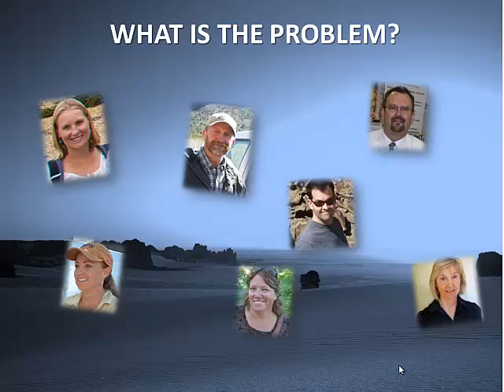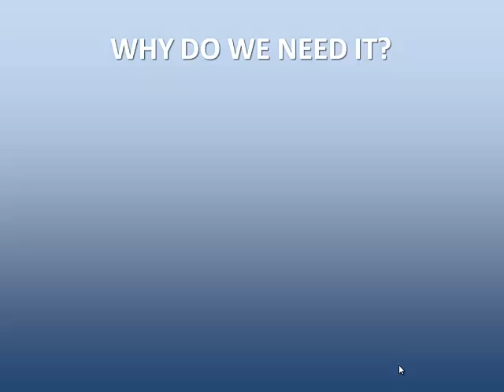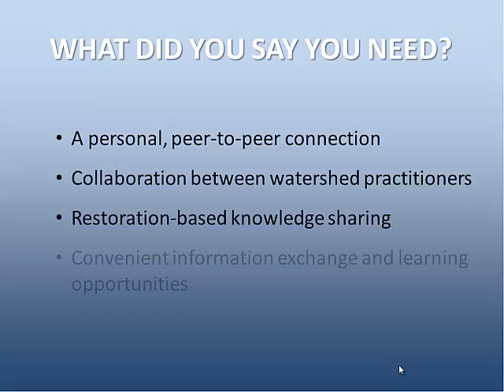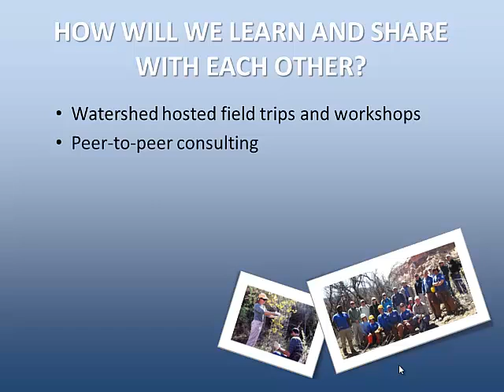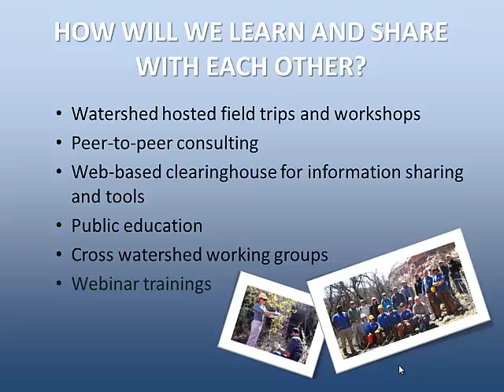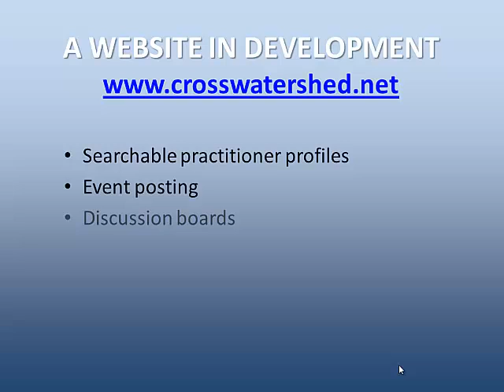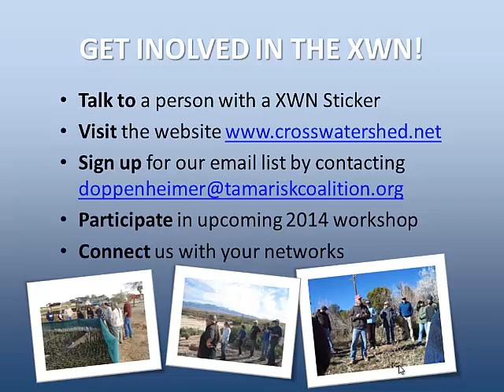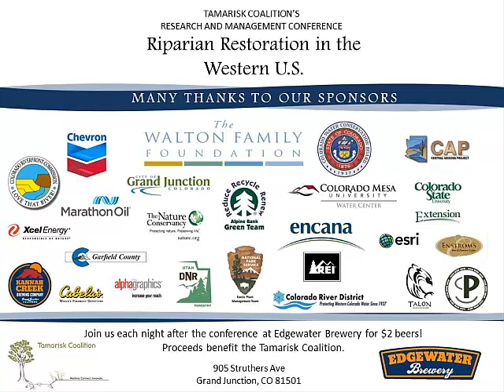Risa Shimoda - Cross-Watershed Network (XWN)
The Cross-Watershed Network [XWN] is an emerging network to connect practitioners through information sharing, collective capacity building, and collaboration across watersheds.

The XWN community is designed to provide the following key functions to help group grow their ability to develop effective partnerships and develop strong implementation capabilities.
• Building a peer-to-peer support system
• Capacity building
• Connecting
• Documenting lessons learned
• Information sharing; and,
• Increasing communication
XWN welcomes all site-based practitioners, watershed and river partnerships, private landowners, public and private agencies, nonprofit organizations, universities, and tribes working toward watershed health.

The first Cross-watershed workshop was held in Cottonwood, Arizona September 10-12, 2013.  Hosted by the Verde Watershed Restoration Committee, this inaugural workshop was attended by more than 60 watershed stakeholders from across the Southwest including Arizona, Nevada, Utah, Colorado, New Mexico.

Attendees indicated in their participant surveys that the workshop met or exceeded their expectation, was a worthwhile investment and  relevant to their work in the areas of Geomorphology, Fish and Wildlife Habitat Restoration, Collective Problem Solving and Long Term Maintenance (of riparian restoration).  Presentations by geomorphology and habitat restoration experts offered best practices and interactive breakout sessions tackled programming, internal capacity and outreach topics with round robin feedback sessions and problem-solving breakout discussions.

What's next?  Year II brings more and different. We look forward to sharing the status of the collaboratively managed this collaborated website and plans for Workshop 2014!